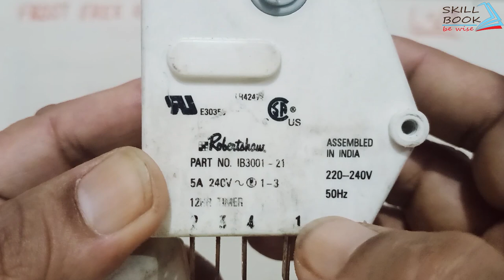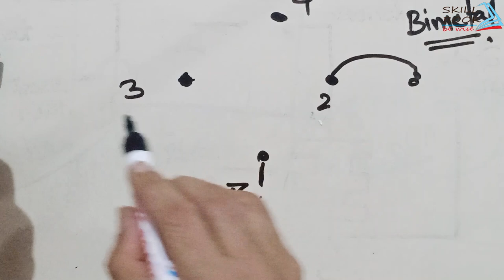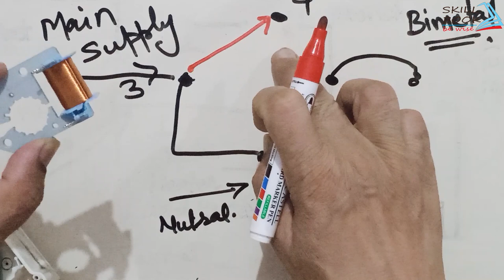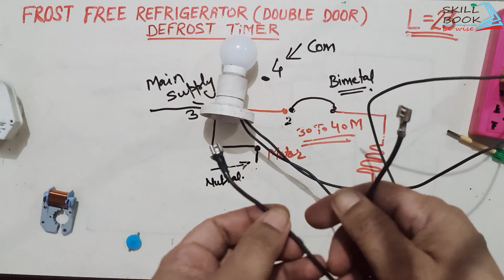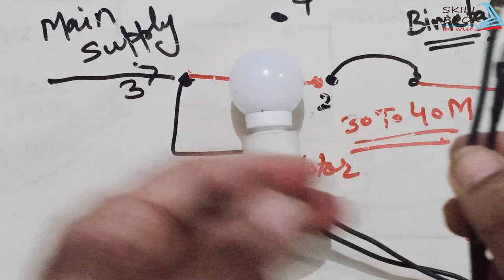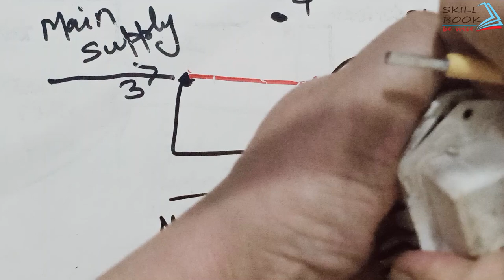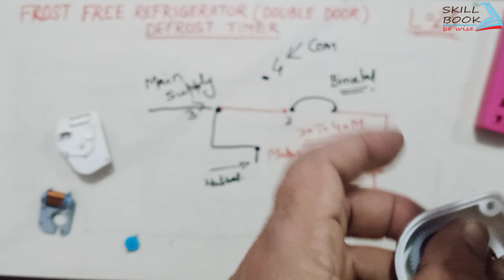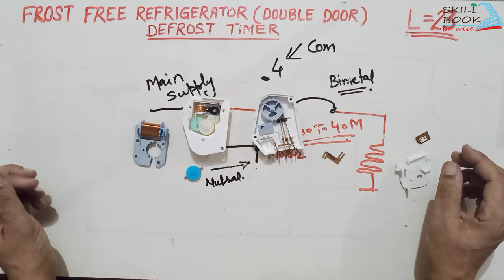Frost Free Refrigerator Defrost timer working | how does Double Door Refrigerator Defrost timer work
Frost Free Refrigerator Wiring | Double Door Refrigerator Wiring

In This Video I Have Explained About Frost Free Refrigerator Wiring And Non Frost Refrigerator Full Electric Wiring Connection.
Double Door Refrigerator Wiring Is Very Important For A Technician
It Is Technically Upgraded Than Wiring Of Single Door Refrigerator.
In Double Door Or Frost Free Refrigerator There Are Two Modes ( Cooling Mode - Heating Mode ) Which Is Automatically Operated By Defrost Timer.
Every Components Such As Compressor, Lamp And Controls Such As Relay, OLP, Thermostat, Door Switch Are Used In Double Door Refrigerator As It Is Used In Single Door Refrigerator
But In Frost Free Refrigerator Some Components Such As Evaporator Fan, Defrost Heater And Some Controls Such As Defrost Timer, Bimetal And Thermal Fuse Are Also Used In Double Door Frost Free Refrigerator
In This Video I Have Explained About All Components And Controls Such As Compressor, Evaporator Fan, Lamp, Defrost Heater, Relay, OLP, Thermostat And Door Switch
I Have Specially Explained About Defrost Timer, Bimetal And Thermal Fuse
So It Covered The Topic As
Wiring Of Defrost Timer In Frost Free Refrigerator
How To Wire Bimetal And Thermal Fuse In Double Door Refrigerator
How A Defrost Timer Works In Frost Free Refrigerator
How The Defrost Heater Works In Double Door Refrigerator
Watch And Share It As Much As Possible
Thanks

Lecture-21-What is Relay | How relay Work in Refrigerator | रेफ्रिजरेटर रिले कैसे काम करते हैं | in hindi

Lecture- 17- How does a Single Door Refrigerator Work | Identification of parts, Construction & working in Hindi